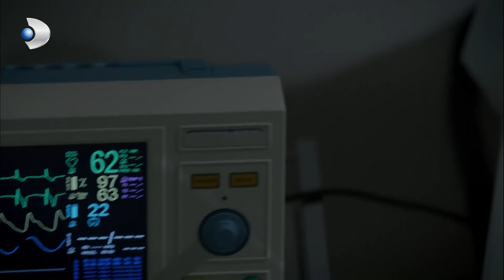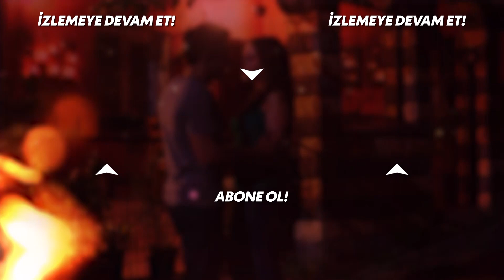Banu'nun Yüreği Yandı! | Kuzey Güney